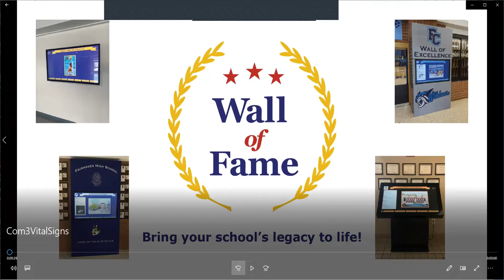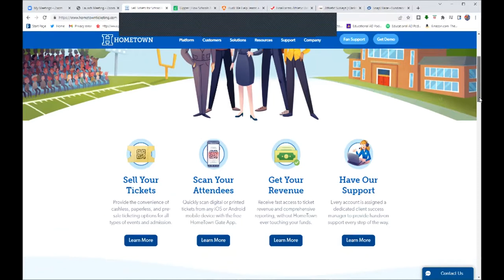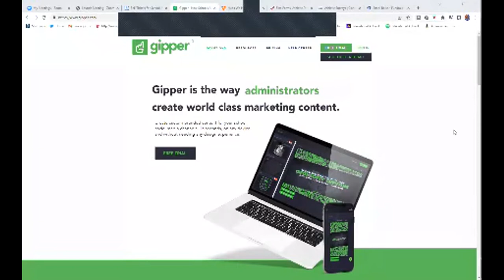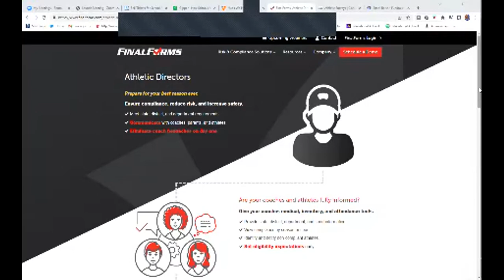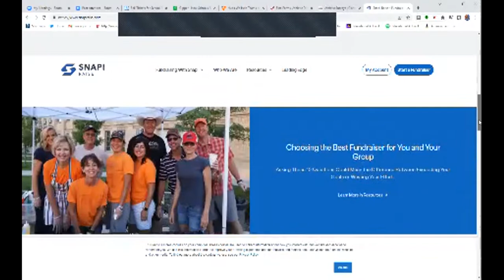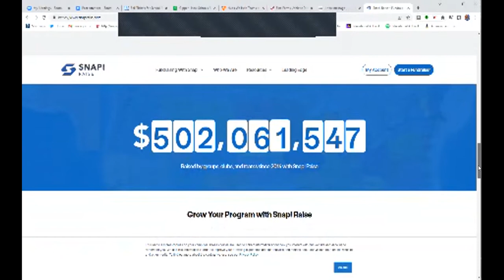Team Building Tips #17 - Dan Talbot, CMAA talks about "Being Better" on The Educational AD Podcast!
This week on TEAM BUILDING TIPS, Dan Talbot, CMAA and Senior Athletic Administrator for the Polk County School District in Florida is back and the topic is BE BETTER!.  Dan talks about ways your coaches - and YOU - can take your leadership game to the next level on The Educational AD Podcast!